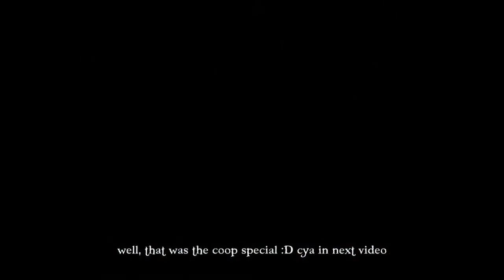Let's play DARK SOULS 2 (Blind) #36 Lost Sinner COOP Special :D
Game: DARK SOULS II (PS3)
Developers: From Software
Publisher: From Software, Namco Bandai Games

IT'S HAPPENING!
Let's play DARK SOULS 2, it's gonna be a blind run again, without commentary, with the full epic atmosphere of Dark Souls 2 ;)
I try to figure out the bosses on my own, worked also in Dark Souls :P
So...have fun, and see me dying, again and again :D

rate 'n comment! :D i like to read new comments when i log in :)

goTh'a